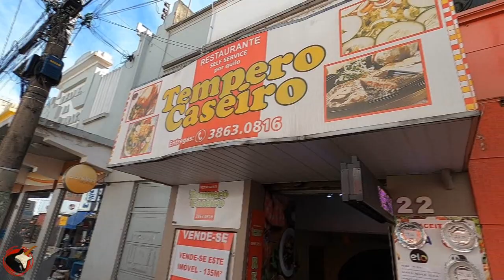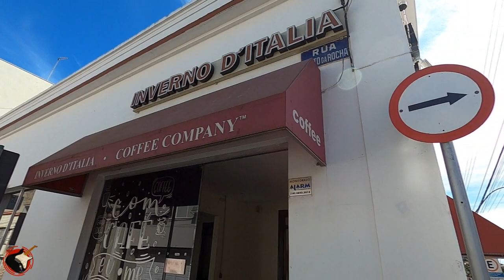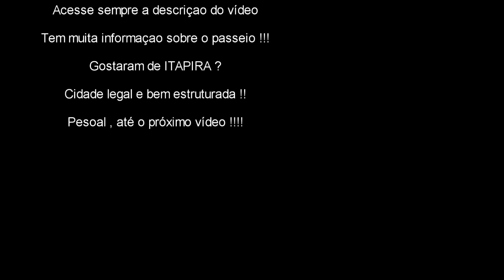ITAPIRA / SP - Passeando pela cidade . Junho/2022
Mais uma cidade do interior do Estado de São Paulo . Dessa vez estamos passeando em ITAPIRA / SP . Mostramos mais o centro da cidade com o comércio da Rua José Bonifácio .
Itapira é uma cidade de Estado do São Paulo. Os habitantes se chamam itapirenses.
O município se estende por 518,4 km² e contava com 74 773 habitantes no último censo. A densidade demográfica é de 144,2 habitantes por km² no território do município.
Vizinho dos municípios de Mogi Guaçu, Águas de Lindóia e Monte Sião,Itapira se situa a 14 km a Sul-Leste de Mogi Guaçu.
Situado a 639 metros de altitude, de Itapira tem as seguintes coordenadas geográficas: Latitude: 22° 26' 11'' Sul, Longitude: 46° 49' 20'' Oeste.
O prefeito de Itapira se chama ANTONIO HÉLIO NICOLAI.
Sua instalação verificou-se no dia 20 de setembro de 1858. Tomou a denominação de Penha do Rio do Peixe, pela Resolução Provincial nº 41, de 20 de abril de 1875. Passou a denominar-se Itapira, por Decreto Estadual nº 40, de 1 de abril de 1890. Cidade por Lei Provincial nº 89,de 27 de junho de 1881.
O município pertence à Diocese de Amparo, e forma sozinho a Forania de Nossa Senhora da Penha. Tem como padroeira Nossa Senhora da Penha, cuja comemoração, no dia 8 de setembro, é feriado municipal.
É realizada anualmente em Itapira a popular Festa de Maio, em louvor a São Benedito e à abolição da escravidão. Normalmente ocorre desde o começo do mês até o dia 13. É comum que nestes dias o município receba entre 30 e 80 mil pessoas, que participam das festividades. O dia é feriado municipal e conta com amplo cronograma religioso, missas solenes e procissões. Desde as 5h30 há a missa de alvorada, e às 09h00 acontece a tradicional Procissão da Corte, com saída da Rua Orestes Pucci e seguindo pelas ruas José Bonifácio, Comendador João Cintra e chegada ao Largo São Benedito. No fim da tarde, os fiéis voltam a se reunir para a procissão de encerramento .
Esperamos que apreciem mais esse passeio pelo interior do Estado de São Paulo . Um bom entretenimento à todos !!!